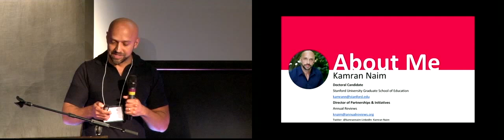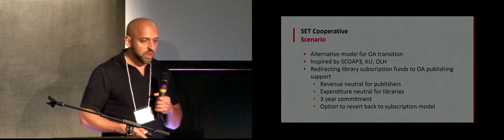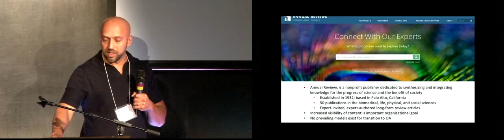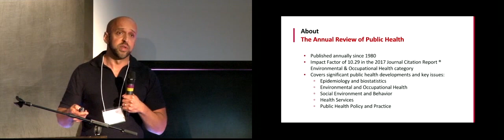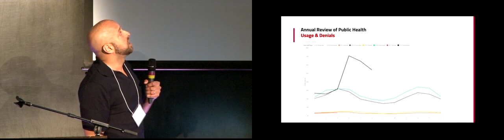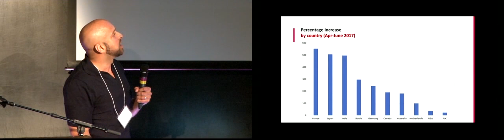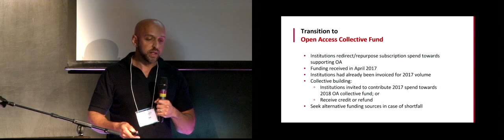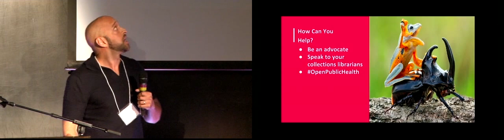Testing a Subscription Equivalent Transition